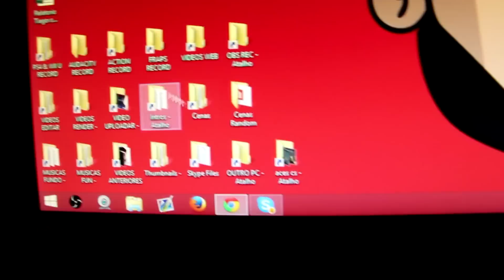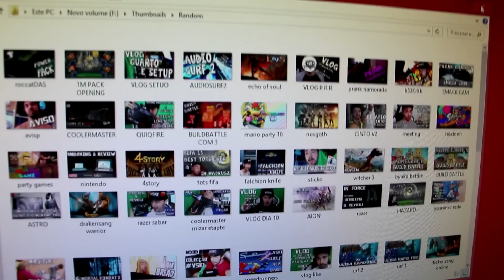DESABAFO - A PURA VERDADE DE VIDA DE YOUTUBER & PATROCÍNIOS !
★ O VSKI RECOMENDA (Se jogares , estas a ajudar o canal) ★

★Parcerias★

Servidores de minecraft , etc...

Para teres 10% desconto envia um e-mail com a tua OrderNumber depois de realizares a compra , e algo a dizer que vens da minha parte para este e-mail

★APARTADO★

Queres Enviar Uma Carta Um Presente Ou Um Desenho?

APARTADO 000065
EC VILA NOVA DE GAIA
4431-901 V.N.GAIA

Fico À Espera !